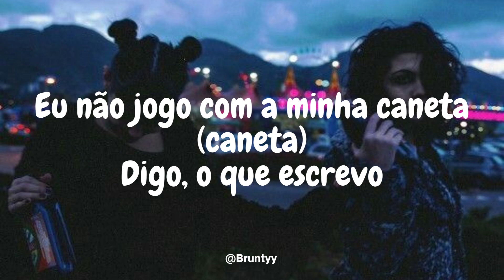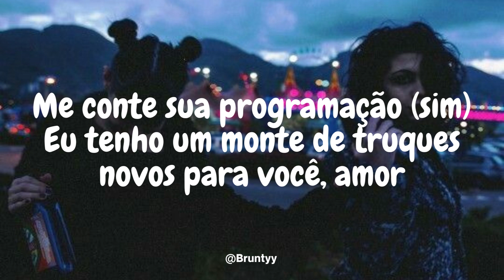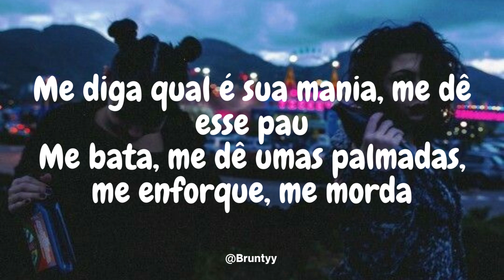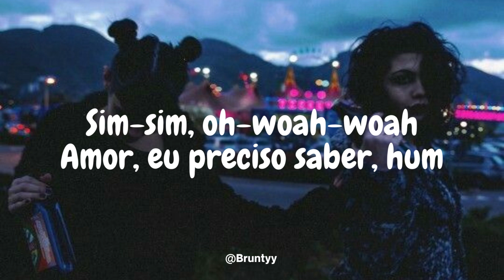Doja Cat - Need To Know (Tradução/Legendado) PT-BR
Yeah

Yeah, yeah, oh, woah, woah (oh)
Baby (yeah), I need to know (need to know)

Baby, I need to know, hm

Eat it like I need an apron on (yeah, oh)
Eat it till I need to change my thong (yeah, ayy)
We could do it to your favorite song (yeah, ayy)

Could he try me? (Yeah) hm, most likely